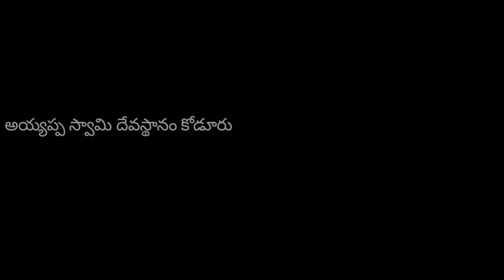దండాలమో మా గంగానమ్మ | అనిల్ స్వామి (బాలాజీ స్వామి బృందం)పాడిన అమ్మవారి అద్భుతమైన పాట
అయ్యప్ప స్వామి వారి పడిపూజ లో పాడిన పాటలు.
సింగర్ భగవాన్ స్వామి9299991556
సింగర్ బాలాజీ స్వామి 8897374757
పసుపులేటి అనిల్ స్వామి. వీడియో
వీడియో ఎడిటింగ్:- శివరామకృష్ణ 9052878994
పూజలు శ్రీను గురు స్వామి గారు 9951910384
మీ వీడియోస్ live telecast or videos uploads కోసం మా channel number ki WhatsApp చేయండి.
Ayyappa swami devastanam koduru
YouTube:- www. YouTube/ayyappa swami devastanam koduru
www. YouTube/ayyappa Balaji bhajanalu